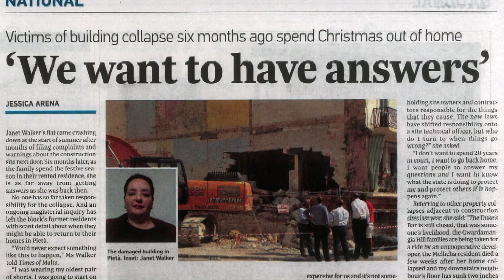Sitt xhur wara u għad hemm ħafna inċertezza